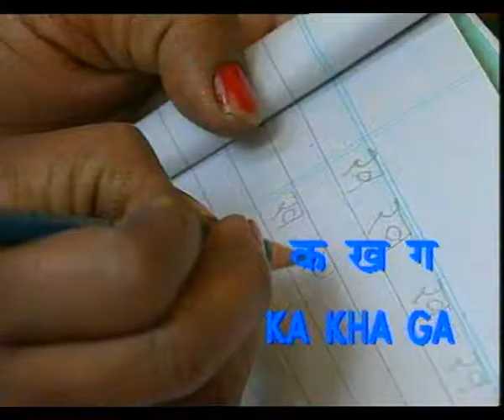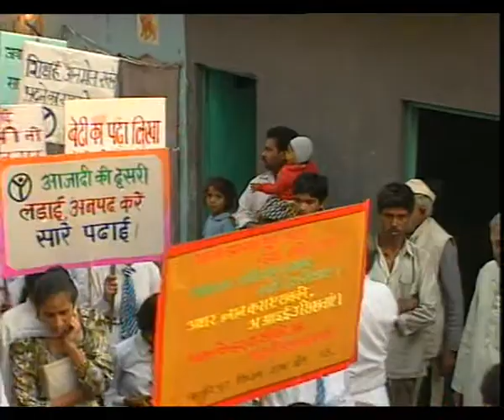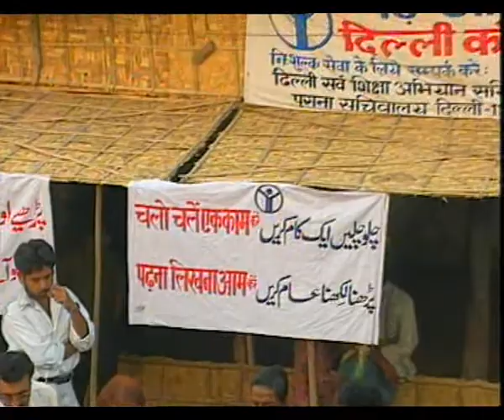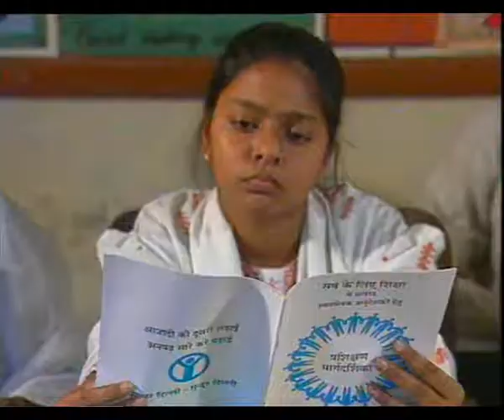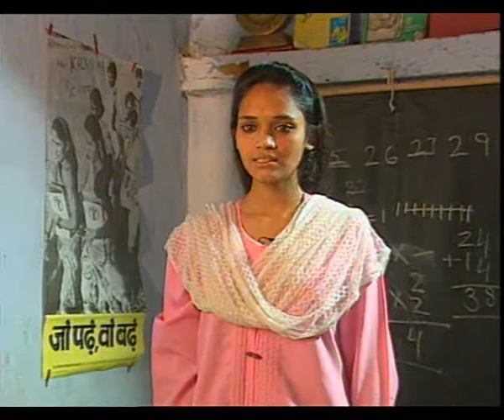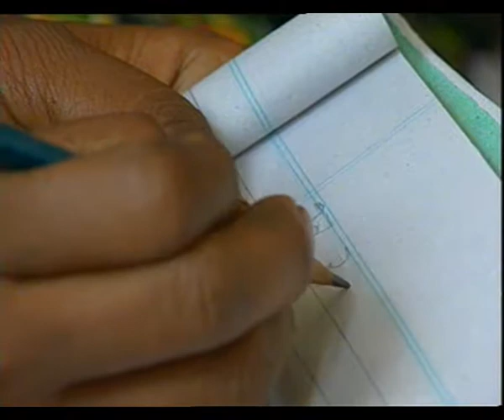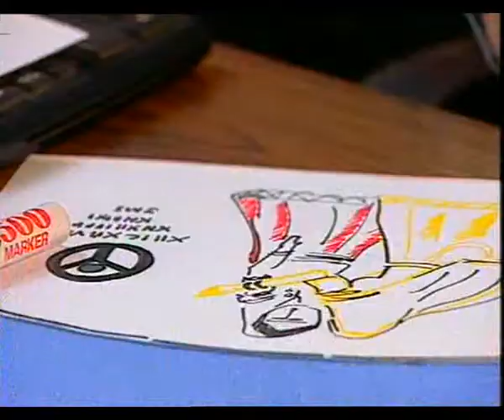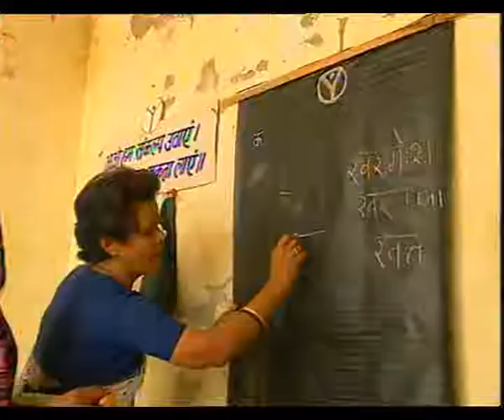A FILM ON DELHI SARVA SHIKSHA ABHIYAN